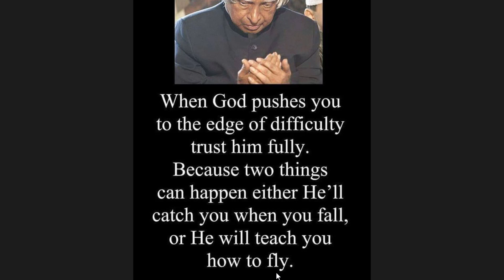Abdulkalam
ثق بالله وتماسك فعند الأزمه اما ينقذك او يعلمك الطيران